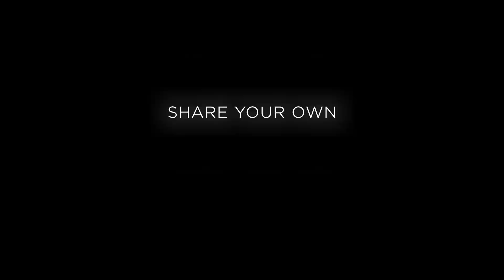STATE OF PLAY WAS AMAZING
SOCIALS